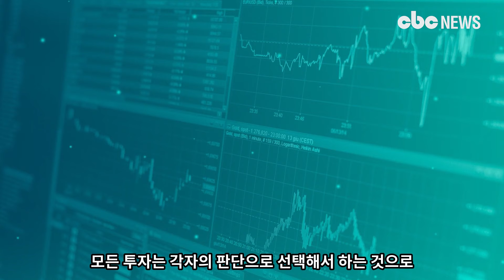[코인Talk] 더마르스(MRST), 업데이트 충전로직 개선해 | CBC뉴스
[CBC뉴스] 더마르스(MRST)가 업데이트를 했다고 밝혔다.

1.3.4 업데이트를 통해 보석으로 구매하는 자동차의 충전 로직이 개선된다는 것이다.

보석으로 구매하는 자동차는 지프, 트럭, 오픈카, 우주선 이다.

기존에는 배터리 충전 시 장착중인 자동차 사용 시간이 8시간 미만일 경우 기본자동차로 변형후 충전했는데 변경 후에는 배터리 충전시 장착중인 자동차 사용 시간과 관계없이 잔여 시간만큼 충전한다는 것이다.

[모든 투자는 각자의 판단으로 선택해서 하는 것으로 최종적 책임은 투자자에게 있다는 점을 알려드립니다.]